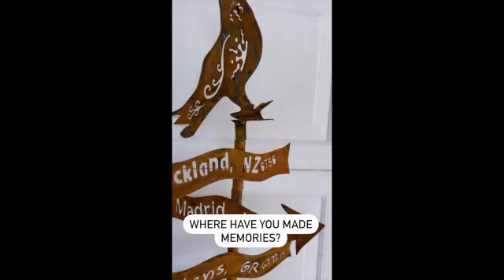Wanderlust Personalized Roadsigns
Memories created and memories you anticipate in places big and small across the globe. From your favorite trailhead to metropolitan culture Meccas, when you think of them and their personal meaning to you, you can't help but smile. Easily assemble your destination marker, with miles or kilometers specifically from your home, with personalized signs. They are designed with circular tubing welded to the backside that slides over a 3/8" post, and a totem topper of your choice. Additional embellishments can be welded to the individual signs to add more character and highlight a specific memory. Like the birding trip to Columbia, or the unforgettable winged insects of the great north...